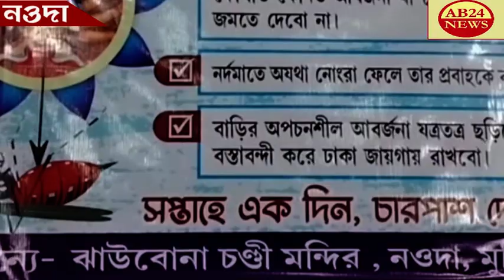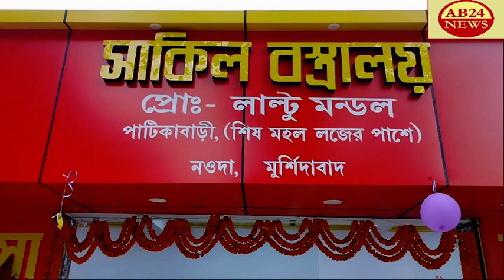ঝাউবোনা চন্ডী মন্দিরের দূর্গা উৎসব।।নওদা।।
DURGA FESTIVAL AT JHOWBANA CHANDI TEMPLE  ঝাউবোনা চন্ডী মন্দিরের দূর্গা উৎসব।।নওদা।।